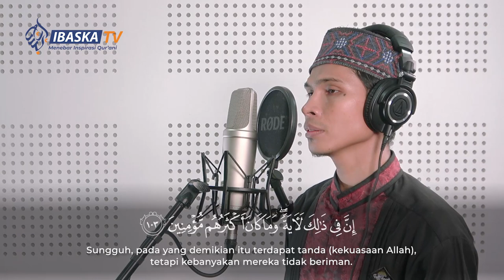Asy-Syu'ara' 69-104 l Ust. Muh .Darus Mahfudzi, Al-Hafizh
Update Informasi dan Follow Semua Medsos PPTQ Ibnu Abbas di link berikut ini: